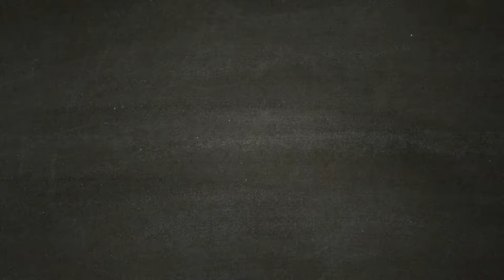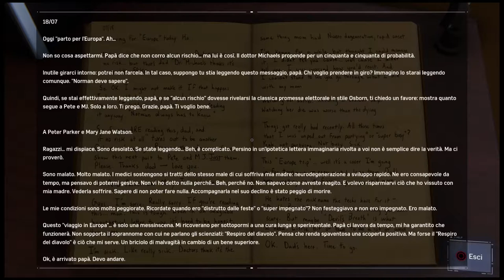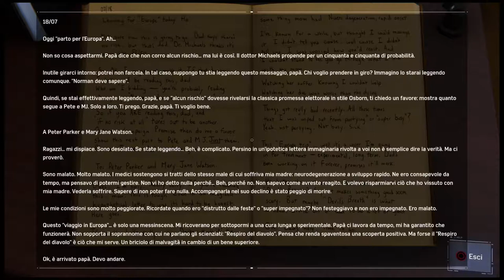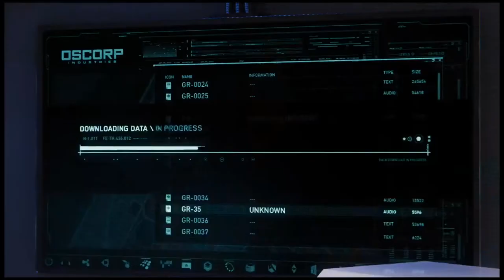SPIDER-MAN [Walkthrough Gameplay ITA HD - PARTE 26] - L'antidoto.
Ventiseiesima parte del walkthrough gameplay di Marvel's SpiderMan.

Nella ventiseiesima parte Mary Jane dovrà introdursi alla Oscorp e cercare l'antidoto del respiro del diavolo.